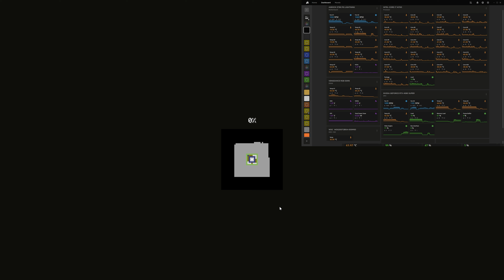Minecraft tnt-minecart stress test 1.20.2 with RTX 4080